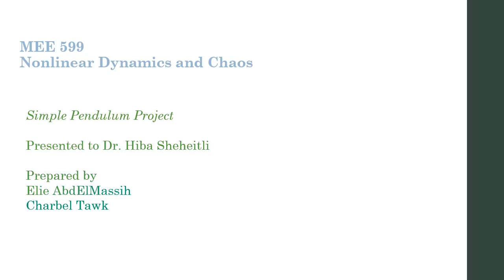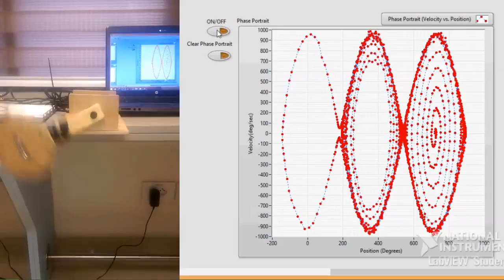Nonlinear Dynamics and Chaos Project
Lebanese American University. Spring 2015